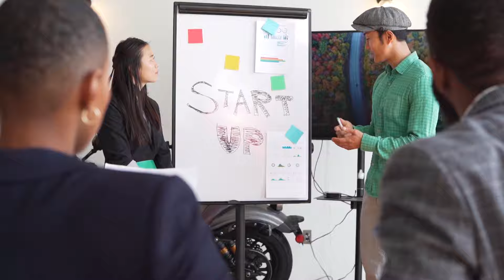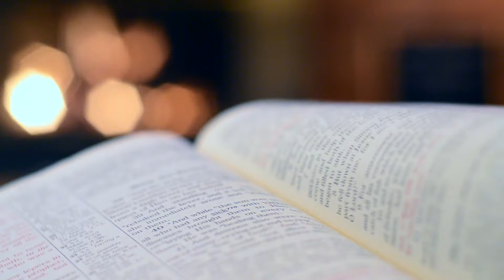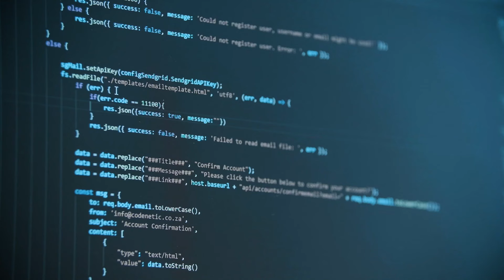Reality of IITs🤔? IIT Ante Salary okate kadu!! Motivation || IITJEE || Engineering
Hey Guys. I am Harsha Vardhan from IIT Gandhinagar. This is my first video and in this one, I Stressed on the topic,"Is IIT Worth the Hype/Struggle". Also talked much about two interesting questions " How are IIT’s Different from other colleges and What makes them special?"

MY honest opinion About IIT in Telugu
My IITJee Story
My experience in IIT
Why IITS are Best colleges In India

I am trying to create content about College Life/Engineering/Careers and some interesting Stuff which is not easily available in Telugu.

Also sorry for bad video clarity,Youtube compressed it more than expected. It will be better next time.
Check out Time stamps below if you want to watch specific topics. However it will be really useful for you if you watch the entire video.
Timestamps:
0:00 - Video Intro
1:14 - My Intro
1:46 - Is IIT Worth The struggle?
2:06 - IIT Salaries
6:04 - Network
9:28 - Diversity In IIT
10:42- Exposure at IIT
12:54- Sports at IIT
14:38- Conclusion
16:23- About my Next video

I hope you will like my videos and I am always open for any Ideas/Suggestions regarding  my content.